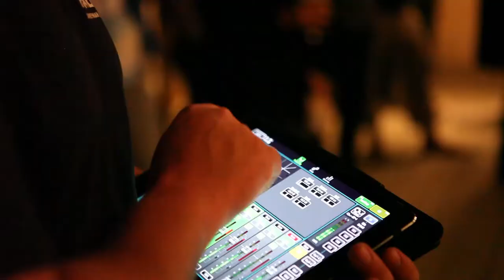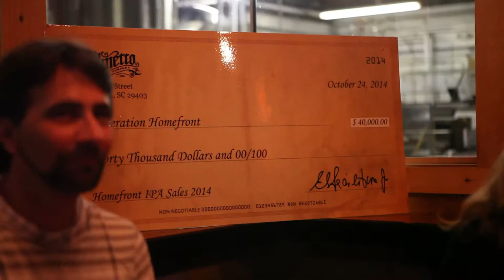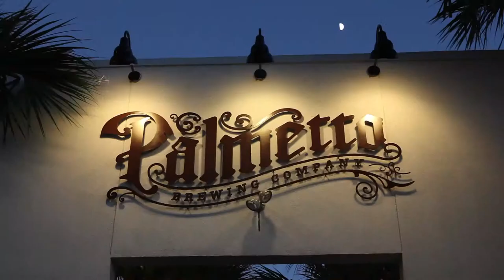Palmetto Brewing Co Loading Dock Series Feat. Frank Solivan & Dirty Kitchen